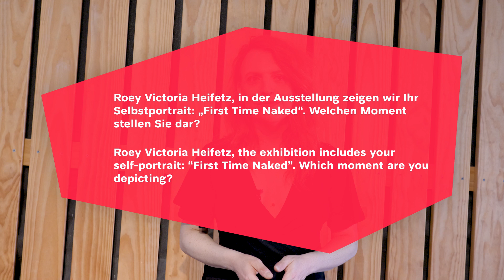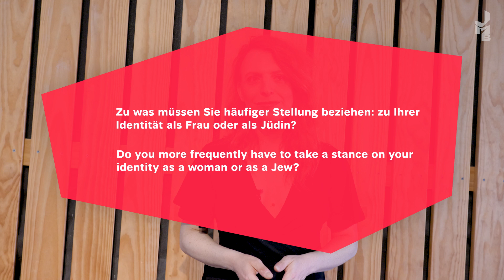Interview with Roey Victoria Heifetz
Interview with artist Roey Victoria Heifetz as part of our interview series accompanying the exhibition "Sex: Jewish Positions" (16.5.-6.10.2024).

Join us live next time!
Stay up to date:
00:00 Intro
00:06 Roey Victoria Heifetz, the exhibition includes your self-portrait: “First Time Naked”. Which moment are you depicting?
00:47 Where do you find the courage to show yourself in such a vulnerable way?
01:39 Do you more frequently have to take a stance on your identity as a woman or as a Jew?
03:05 The exhibition is entitled “Sex: Jewish Positions”. What is your attitude towards sex and Judaism?